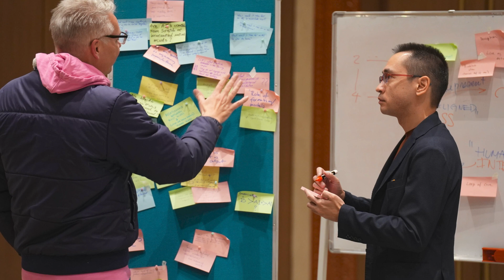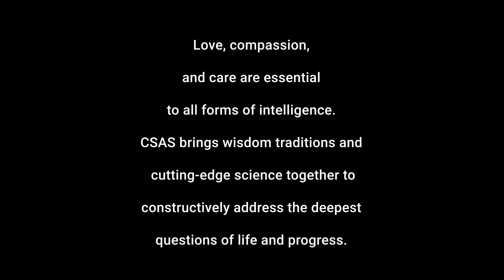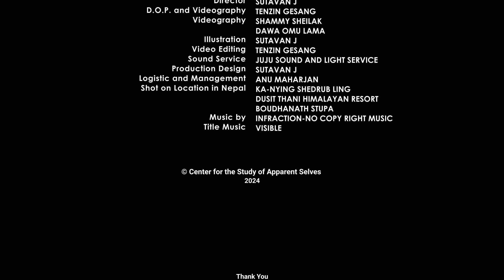Humans or AI: Who Is More Trustworthy?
At our recent workshop at Namo Buddha, Nepal, we asked the CSAS research team about the trustworthiness of both humans and AI. Watch here for their individual angles on this question of trust.